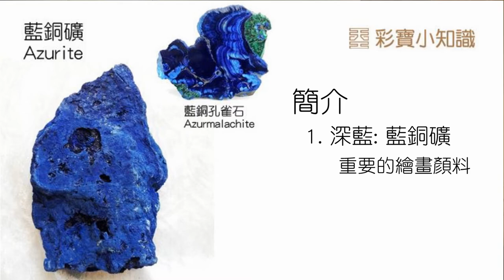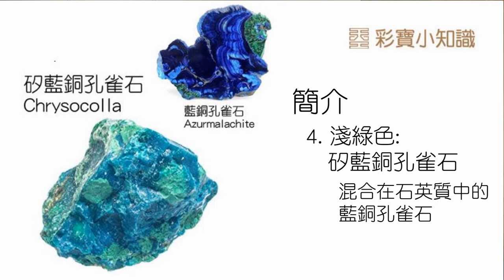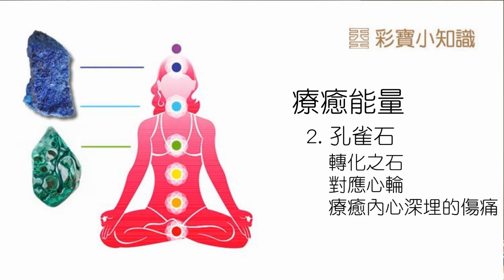【Ω43 藍銅孔雀石 鳯凰石】天工藝術 彩寶小知識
像孔雀羽毛般豔麗的寶石，能同步身心靈對話
💖我們換到新頻道了： 歡迎前往觀看💖

簡單易懂小學堂  帶您輕鬆踏入翡翠珠寶之門
每集五分鐘,每次一主題  搭配圖片及字幕,不懂都難

主持人: 克莉絲汀 Christine
英國寶石協會院士鑑定師 FGA
香港歐陽秋眉翡翠鑑定師 JJD

天工藝術
新北市中和區立德街 112 號 4 樓
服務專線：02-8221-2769